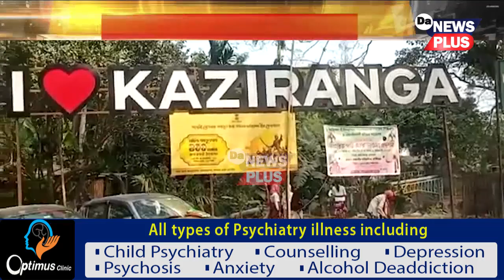কাজিৰঙা ৰাষ্ট্ৰীয় উদ্যানত কদৰ্যময় পৰিৱেশ